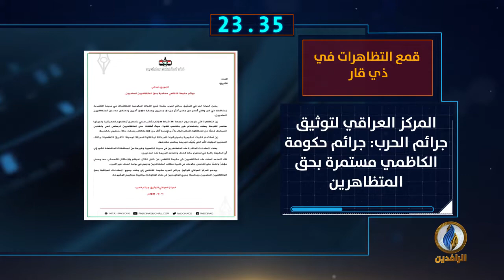أبرز الأخبار على قناة_الرافدين ليوم الاثنين في 60_ثانية.